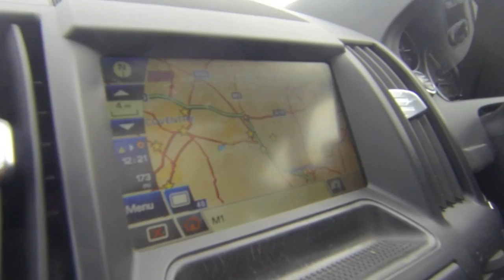A Long Way To The Top